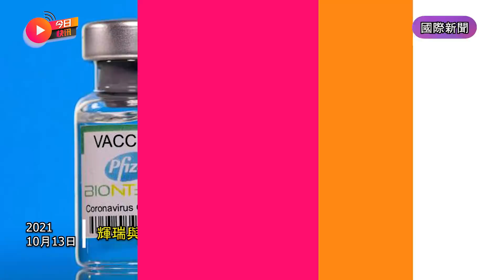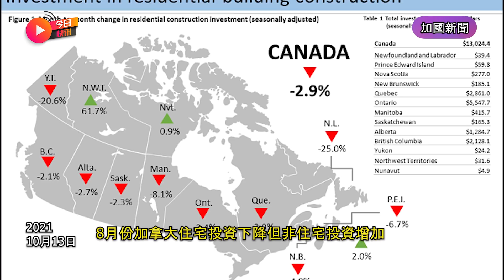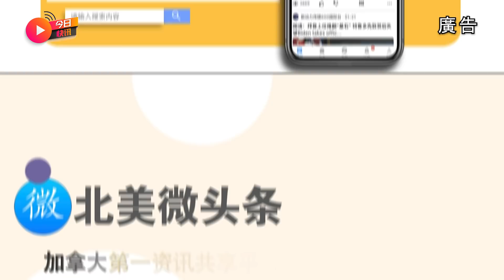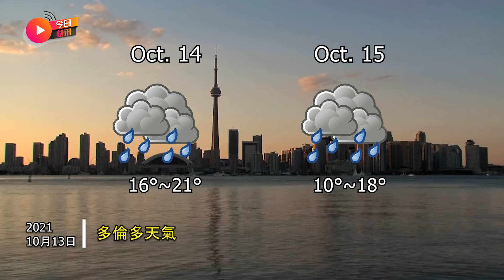今日快訊:尼泊爾巴士失靈滑落峽谷|智利原住民衝突進入緊急狀態|疫苗關鍵原料來自日本老牌醬油廠|菲律賓總統放話加快接種疫苗人數|日本無用物發明大賽|隕石撞落民居|多倫多動物園參觀要全面接種疫苗|粵語新聞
0:00 國際新聞
6:00 加國新聞

0:00 國際新聞
6:00 加國新聞

🔥國際新聞🔥
尼泊爾巴士疑煞車失靈滑落峽谷「至少28死」
綜合外媒報導，尼泊爾西北部昨日發生一起嚴重的交通意外，一輛巴士在行駛的過程中，疑似因為煞車失靈，不慎滑落數百米深的峽谷，警方指出，這意外造成至少28名乘客死亡、多人受傷，而搜救行動仍持續進行，因此傷亡人數可能會再增加。目前直升機已將部分傷者送往醫院治療，救援人員則繼續在事故現場尋找倖存者和遇難者。事實上，交通事故在尼泊爾算是相當常見的，通常是因為路況不佳或車輛保養不善造成的。

智利原住民衝突加劇 進入緊急狀態
綜合外媒報導，智利宣布進入緊急狀態，正部署軍隊控制秩序！智利總統皮涅拉於12日宣布，將在發生暴力衝突的地方部署軍隊，分別在比奧比奧和阿勞卡尼亞南部地區的四個省，以控制該地「公共秩序的嚴重混亂」。馬普切原住民在過去 10 年不斷要求他們原有的土地歸還，但要求未果。馬普切開始籌備武裝團體，對卡車和私人財產進行襲擊。

輝瑞與莫德納疫苗「關鍵原料」來自日本老牌醬油廠
日本讀賣新聞報導，美國輝瑞與莫德納藥廠開發出的COVID-19 mRNA疫苗在防疫上發揮關鍵作用，這兩支疫苗的關鍵原料是來自日本將近400年的山佐醬油廠。報導指出，mRNA疫苗在進入人體後，因免疫反應會引起發炎，導致難以應用；研究mRNA技術的匈牙利裔美籍生技科學家卡林柯，想到將構成mRNA的物質之一「尿核苷」替換為「假尿苷」（pseudouridine），使疫苗得以更容易在人體內發揮作用。而假尿苷正是由山佐醬油提供。

🔥加國新聞 🔥
美國將容許已完成接種疫苗的加拿大及墨西哥旅客入境
美國計劃重開與加拿大及墨西哥的邊境，下月初起容許已完成接種新冠疫苗的加拿大與墨西哥公民入境。路透社報道，美國參議院多數黨領袖 舒默 引述國土安全部長 馬約卡斯 證實相關消息，馬約卡斯將會公布詳情，有望重開自去年3月以來封閉的邊境。根據最新的計劃，任何完成接種疫苗的外國旅客，可以在經海陸兩路入境美國時，毋須出示其他證明。以航班飛抵美國的旅客，就需要在登機前出示疫苗接種、以及新冠病毒檢測陰性證明。而美國疾病控制與預防中心決定，接種阿斯利康的加拿大人可以在下個月新的旅行規則生效後訪問美國。

加拿大演員夏特納成為進入太空最年長的人
90歲的加拿大演員威廉·夏特納（William Shatner）成為有史以來進入太空最年長的人，他乘坐傑夫·貝佐斯（Jeff Bezos）的藍色起源太空艙進行10分鐘的飛行，剛剛安全返回地面，降落在靠近起飛的沙漠地面。夏特納以扮演電影《星際迷航》（Star Trek）中的柯克船長（Captain Kirk）而聞名。而本身就是《星際迷航》的粉絲的傑夫·貝佐斯特別邀請夏特納乘坐自己的太空旅行公司 Blue Origin太空艙 ，進行短暫的太空旅行，這是Blue Origin第二次載客飛行，只持續了10分鐘，就像貝佐斯自己在今年7月份的太空飛行一樣。

隕石塊撞落民居臥室
據加拿大廣播公司（CBC）報道，BC省Golden鎮的一住宅屋頂遭隕石塊撞擊。住宅的女居民露絲·漢密爾稱，當時她在家中睡覺，突然聽到一陣巨響，她看見一塊大約有一個西瓜大小的炭灰色岩石從屋頂墜落下來，然後落在她的枕頭上，距離她的頭部只有幾英寸。除了被嚇到，她並沒有受傷。當時漢密爾不知道這是一顆隕石，但有人看到了一顆隕石或一顆流星爆炸了，她才知道這是一顆隕石。漢密爾計劃將隕石送去研究，希望確定隕石的類型。漢密爾表示她計劃在研究人員完成工作後保留這塊岩石。

0:00 國際新聞
6:00 加國新聞